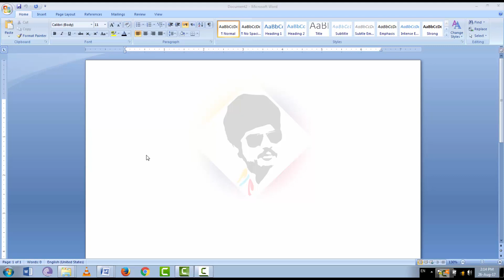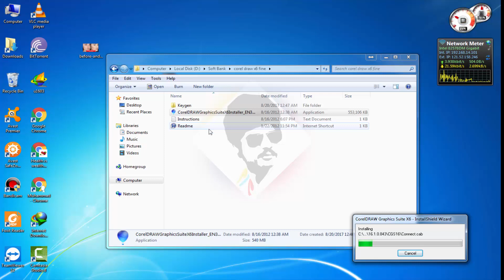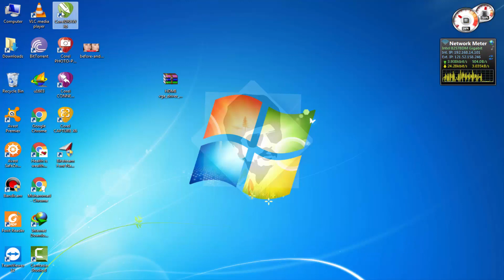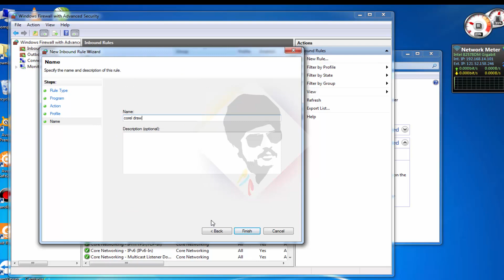Fix Corel draw has switched to Viewer Mode X6 X7 X8 - Buy Legal Copy - Cannot Save,Export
How to fix Corel draw Has Switched To Viewer Mode Fix X6 x7 x8
How to fix Corel draw Buy Legal Copy
How to fix corel draw x7 x8 can't save export print copy-paste
How to install corel draw 2020
✔ 100% activation of Corel draw x6 x7 x8 and all x series
✔ Complete Installation Corel Draw X6 X7 – No Error For Life Time 100% Guaranteed Method

👉Design2motion
It's Not Channel Its A Skills Learning Brand For Beginners, Intermediate, Professional Levels,
Corel Draw, Photoshop Cc, Illustrator, Indesign, Premiere, Lightroom, After Effects, All Kinds Of Advance Graphics Designing And Video Editing In Urdu, Hindi And English Language,

THANKS

        Fix Corel Draw Errors